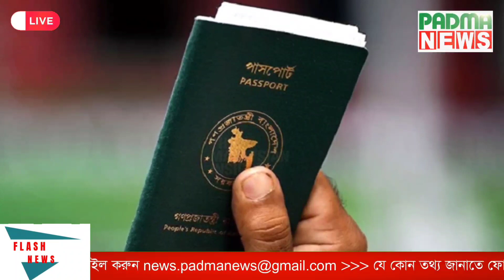৯৬ সালে জামায়াতের সঙ্গে আওয়ামী লীগ জোট করেছিলো | Padma News